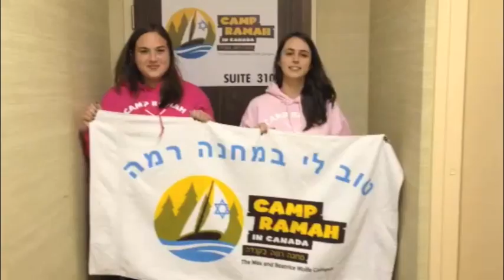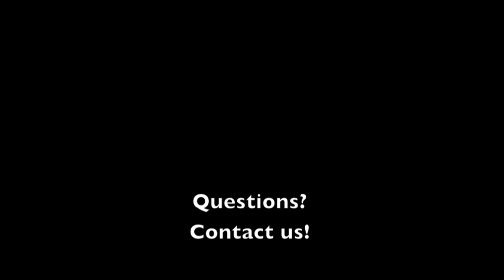Camp Ramah in Canada Presents...Hanhallah 2014!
Introducing our Hanhallah for kayitz 2014!